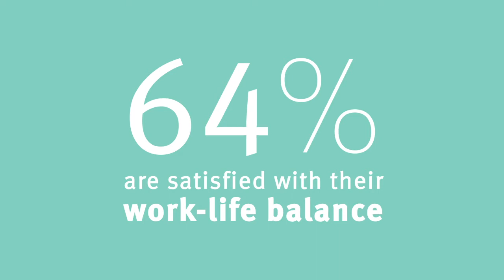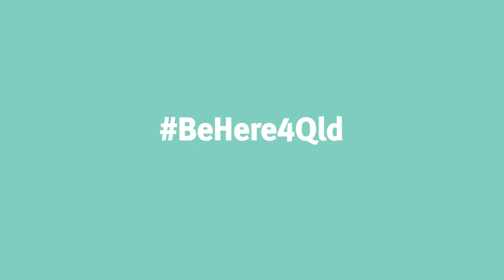Lets talk about...FLEX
Let’s find out how flexible work benefits business outcomes, just how important work-life balance is to Queensland Government employees, and what our managers can do to encourage flexible working.

When used appropriately flexible working benefits everyone!